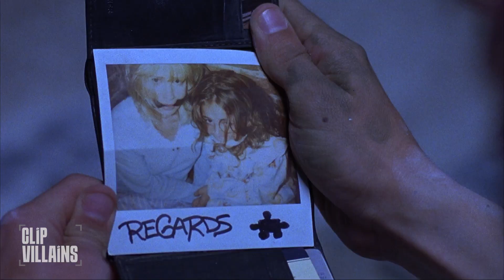Jigsaw Wakes Up and Ends the Game (Tobin Bell) | SAW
John (Tobin Bell) wakes up and tells Adam (Leigh Whannell) where the key to his chains is then locks him in the bathroom to die.

Two strangers awaken in a room with no recollection of how they got there, and soon discover they're pawns in a deadly game perpetrated by a notorious serial killer.